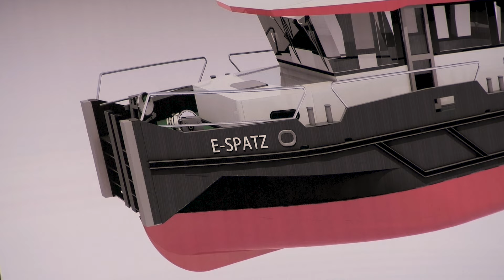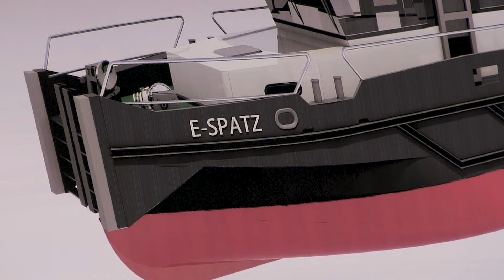Rückblick: WSV E-Spatz – Kiellegung im Sommer 2022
Im Juni 2022 haben wir auf der Schiffswerft Bolle in Neuderben in Brandenburg die Kiellegung unseres ersten elektrisch angetriebenen Arbeitsbootes Typ Spatz gefeiert. Das erste größere Bauteil war fertig gestellt und die Schiffsnummer konnte feierlich in den Kielbalken eingestempelt werden.

An einer grafischen Abbildung des Schiffes hat Uwe Müller, Sachbearbeiter Schiffbau bei der Fachstelle Maschinenwesen Südwest (FMSW) der Wasserstraßen- und Schifffahrtsverwaltung (WSV) gezeigt, wo die technischen Komponenten, wie der elektrisch betriebene Ruderpropeller und vor allem der Batterieraum an Bord des Elektroarbeitsbootes untergebracht sein werden.

Der E-Spatz ist für die WSV ein wichtiger Schritt zur Elektromobilität in der Schifffahrt. Das rein elektrisch betriebene Schiff verfügt über eine Batteriekapazität von 980 Kilowattstunden. Genug Energie für ein bis zwei Arbeitstage. Über Nacht können die Batterien geladen werden. Auch Klimaanlage und Heizung werden aus den Batterien gespeist.

Eingesetzt wird der erste E-Spatz im Westdeutschen Kanalnetz vorrangig zum Schieben von Wasserfahrzeugen für den Transport von Arbeitsmaterial bei Reparatur- und Instandhaltungsarbeiten oder zum Ausbringen und Einholen von Schifffahrtszeichen. Aber auch zur Durchführung von Peilaufgaben, zum Beispiel bei Bauwerksinspektionen, Suche und Bergung von Hindernissen oder Vermessung von Fahrrinnen. Auch bei Havarien kann das Fahrzeug als Kommandozentrale oder als Sicherstellungsfahrzeug eingesetzt werden.